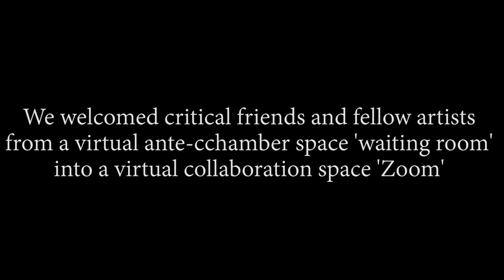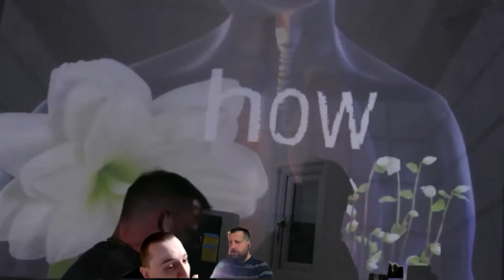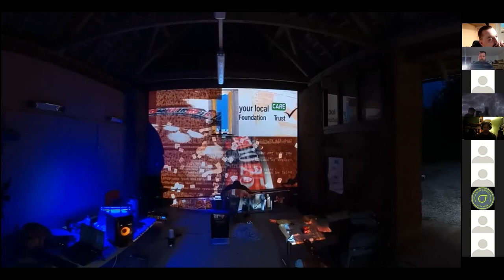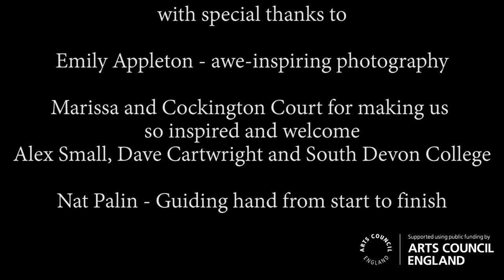Squeeze Box R&D – a live (virtual) celebration and reflection of a six-month process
Encapsulating six months of in-person, creative, playful, risky experiments into an hour Zoom sharing – what could possibly go wrong?
Experience Squeeze Box first-hand on YouTube – investigational, joyful (sometimes dark) and daring improvisation of sound, projection and performance in a virtual (for now) space. Our original scratch work explores disability, voice, agency to make decisions and commonality.
We are a collaboration of projection artists, musicians, videographers, live performers and writers who have gathered together over the last few months, to explore disability, voice, protest against assessments and how to truly celebrate individuality. This YouTube premier of an unedited capture of a zoom call with audience will: introduce the team, the project concepts, present edited sections of our live rehearsal, and showcase two never seen before (even by us) original improvisation inspired by the Squeeze Box process so far.

We hope that this sharing will spark conversation and dialogue around how we value diverse individuals and how we empower people though medical/social assessments. Please do comment any thoughts and emotions conjured by what you have seen.
We envisage this conclusion to our process as being the start of the Squeeze Box journey and would love to continue conversations about where the work should go next and who needs to see it.
Read more about the Squeeze Box process and where it sits in a wider conversation ¬¬ Dive deeper into the creative process with our rolling blog